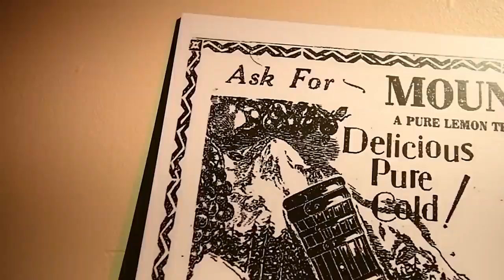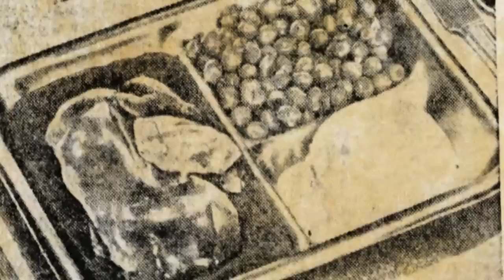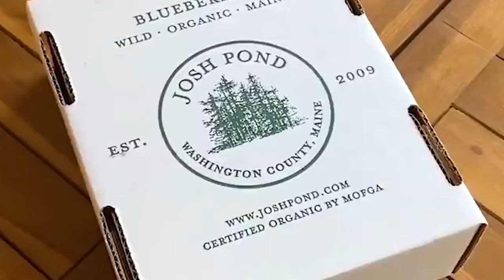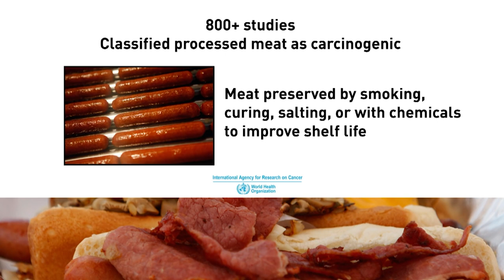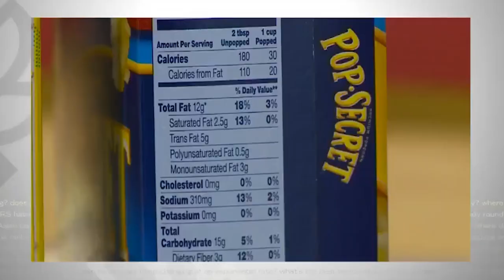Did You Know That You Can't Drink Or Eat All American Things In Europe Because They Are Banned!?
Did you know you can't drink or eat some things you probably consume everyday as an American when you are in Europe?

For example Mountain Dew, M&M's and Coffee-Mate.

Those foods and drinks are banned in Europe and in this video you will learn why they are banned.
Some of them are even banned in other country's outside Europe!